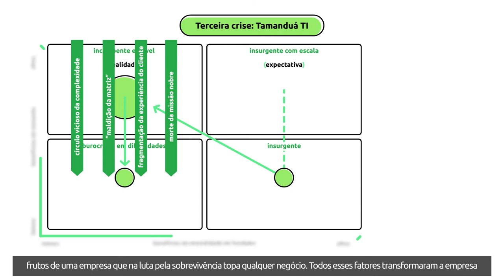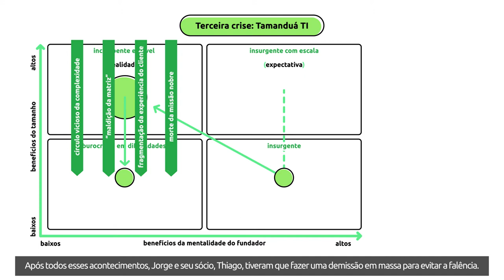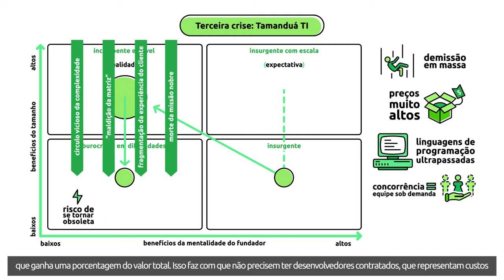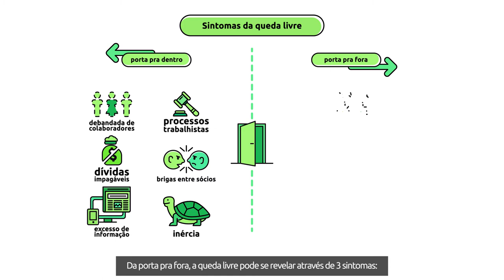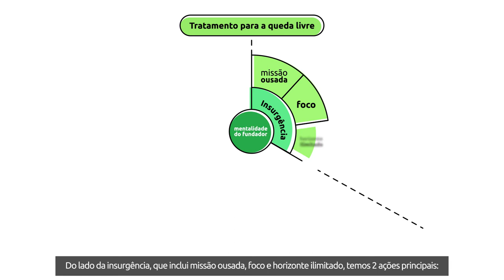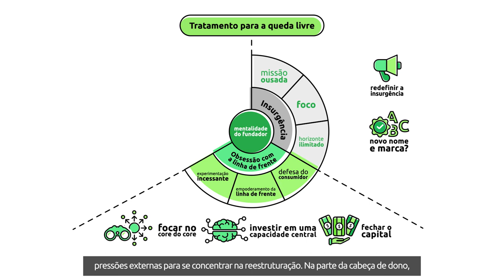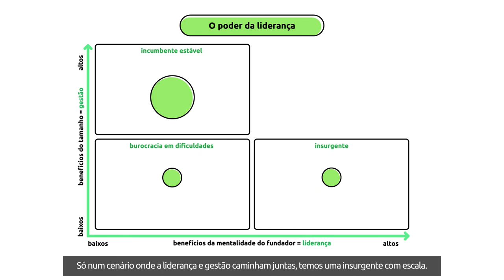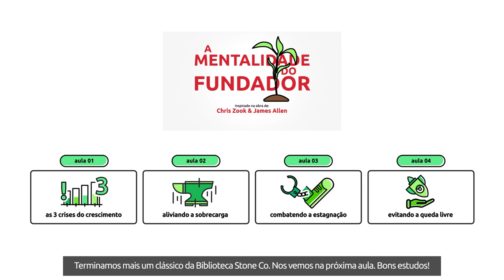[Livro] A Mentalidade do Fundador | Chris Zook & James Allen [Microaula 4/4]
Todas as empresas querem crescer. Mas o crescimento desordenado pode trazer uma série de riscos à sobrevivência dos negócios. Chris Zook e James Allen listam essas ameaças, seus sintomas e como tratá-las, usando uma abordagem chamada de “A Mentalidade do Fundador”, que também é o título do livro. Nesta quarta aula, veremos:

 - Um exemplo dos riscos da queda livre;
 - Sintomas e tratamento para a terceira crise de crescimento;
 - Como a mentalidade do fundador pode resolver essa questão.

Bons Estudos!